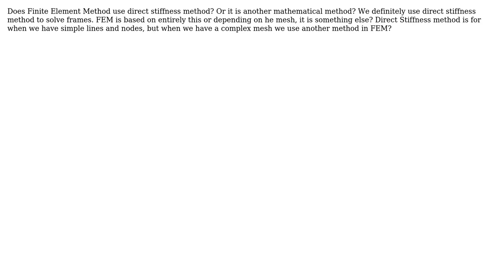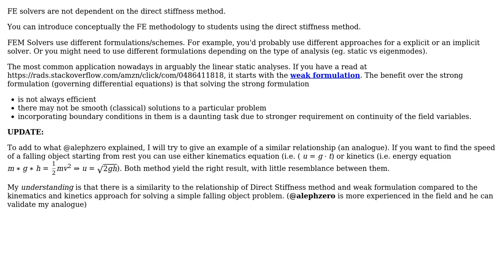Engineering: Does Finite Element Method use direct stiffness method?